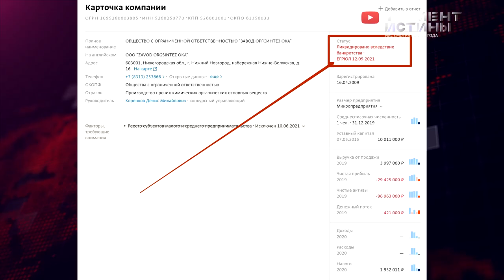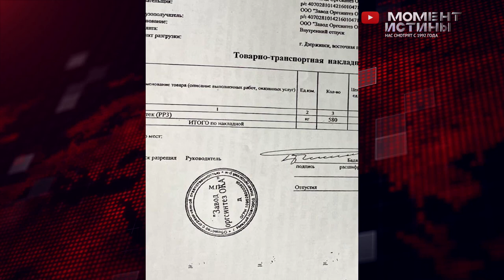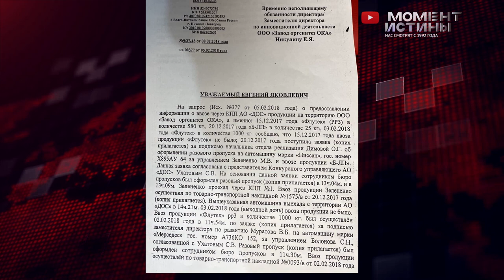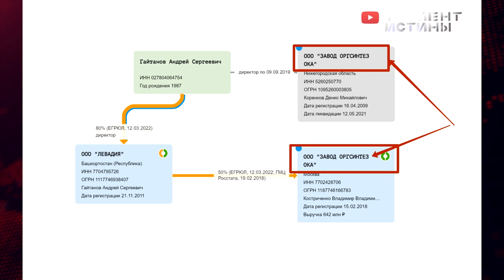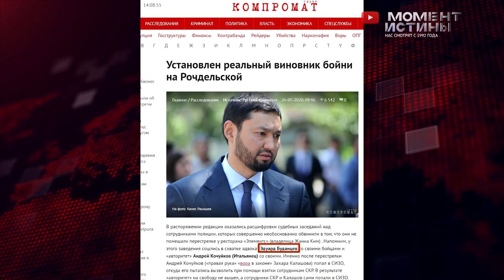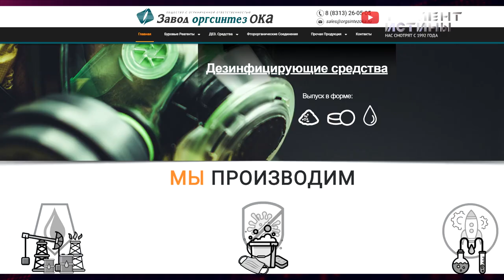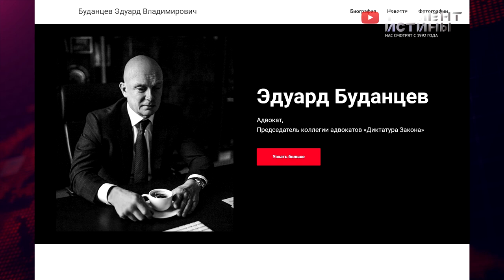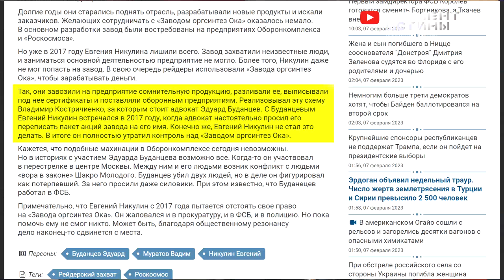⚡️ Ужас в Оборонке России! Захват предприятия «Завод оргсинтез Ока», контрафакт в оборонную сферу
Контрафакт в Оборонкомплекс: химик Евгений Никулин рассказал о захвате «Завода оргсинтез Ока» людьми Эдуарда Буданцева

Редакция «Момент Истины» пообщалась с химиком Евгением Никулиным, который рассказал потрясающую в плохом смысле этого слова историю. Когда-то он пришел работать на завод «Оргстекло» обычным работником. В итоге Евгений Никулин стал начальником цеха. А когда «Оргстекло» обанкротилось, вместе с Вадимом Муратовым Евгений Никулин основал новое предприятие — «Завод оргсинтез Ока». Завод Евгения Никулина и Вадима Муратова получил все нормативные документы и наработки «Оргстекла». Их объединяла благая цель — поднять отрасль, и в итоге это получилось. С заводом начали сотрудничать предприятия оборонного комплекса и «Роскосмос». Среди заказчиков «Завода оргсинтез Ока» Евгений Никулин назвал АО «Арзамасский приборостроительный завод имени П.И. Пландина», АО «НПЦАП имени академика Н.А. Пилюгина» и другие. Все разработки «Завода оргсинтез Ока» проходили сертификацию и госиспытания.

Евгений Никулин, Вадим Муратов, Владимир Костриченко, Эдуард Буданцев, Оргстекло, Завод оргсинтез Ока, Роскосмос, АО Арзамасский приборостроительный завод имени П.И. Пландина, АО НПЦАП имени академика Н.А. Пилюгина, ФСБ